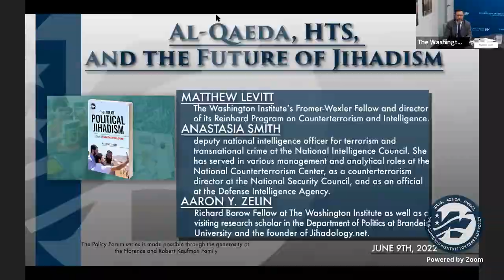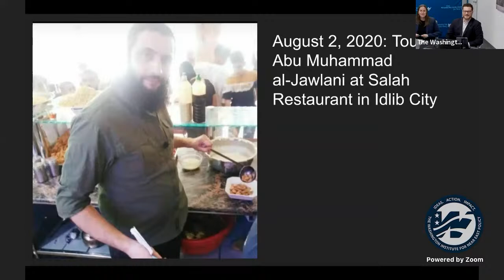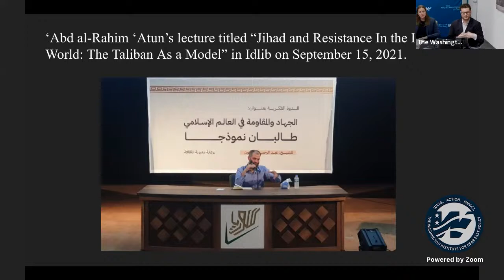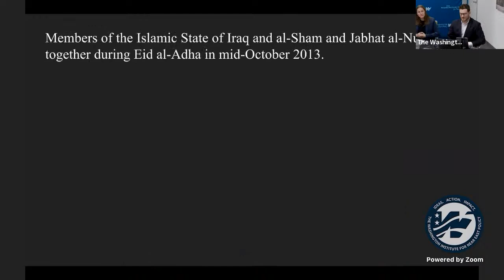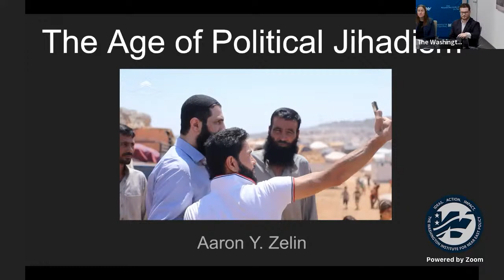Al-Qaeda, HTS, and the Future of Jihadism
In the eleven years since Osama bin Laden was killed in Abbottabad, Pakistan, much has changed for al-Qaeda and the global jihadist movement, with various cracks having emerged in the previously tight community. The most dramatic moment occurred in June 2014, when the Islamic State declared its “caliphate” and rose to become a formidable competitor with al-Qaeda for jihadist hegemony. Thereafter, in Syria, Hayat Tahrir al-Sham broke from al-Qaeda’s global jihadist model and began focusing instead on local jihadist activity and state building. Despite these and other setbacks, some al-Qaeda regional branches have retained the initiative in places like the Sahel and Somalia, and the group has sought to reinvigorate itself in Taliban-controlled Afghanistan.
To discuss these fascinating dynamics and where the future of jihadism lies, The Washington Institute hosted a virtual Policy Forum featuring Matthew Levitt, Anastasia Smith, and Aaron Y. Zelin on June 8, 2022.

Matthew Levitt is The Washington Institute’s Fromer-Wexler Fellow and director of its Reinhard Program on Counterterrorism and Intelligence. Previously, he served as deputy assistant secretary for intelligence and analysis at the Treasury Department. Among his many works addressing Islamist extremism is the Institute study Rethinking U.S. Efforts on Counterterrorism: Toward a Sustainable Plan Two Decades After 9/11.

Anastasia Smith is a deputy national intelligence officer for terrorism and transnational crime at the National Intelligence Council. She has served in various management and analytical roles at the National Counterterrorism Center, as a counterterrorism director at the National Security Council, and as an official at the Defense Intelligence Agency.

Aaron Y. Zelin is the Richard Borow Fellow at The Washington Institute as well as a visiting research scholar in the Department of Politics at Brandeis University and the founder of Jihadology.net. He authored the recent Institute study The Age of Political Jihadism: A Study of Hayat Tahrir al-Sham and the book Your Sons Are at Your Service: Tunisia’s Missionaries of Jihad (Columbia University Press, 2020).